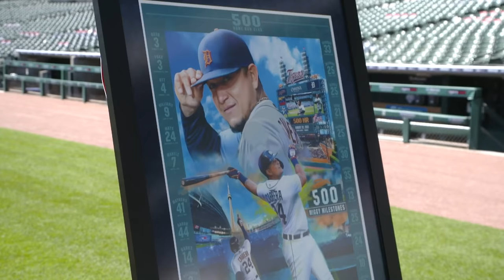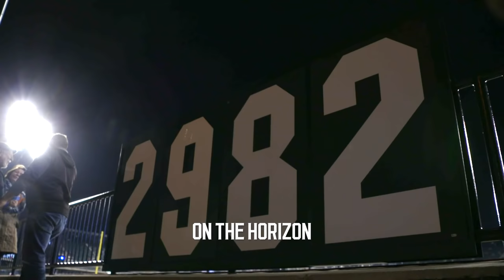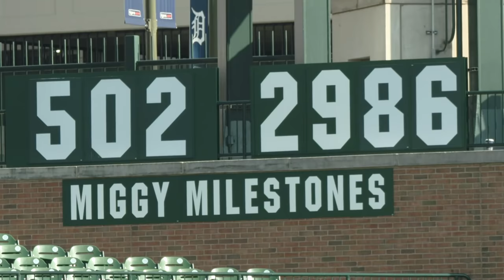Detroit Tigers present HOME - Episode 12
In its inaugural season, HOME took viewers through the biggest moments and most compelling storylines of what became a surprising and eventful season at Comerica Park. So it's only fitting that in the final episode, the focus turns to the two individuals who had the most impact in shaping the experiences of Tigers fans at the ballpark in 2021: Miguel Cabrera and A.J. Hinch.

Viewers get a first person look at how Miguel Cabrera experienced the special tribute ceremony in honor of his 500th career home run, including mic'd up moments of sheer joy. And in an exclusive interview, A.J. Hinch offers his perspective on Miggy's memorable season, as well as the foundation that has been laid for what promises to be an exciting 2022.